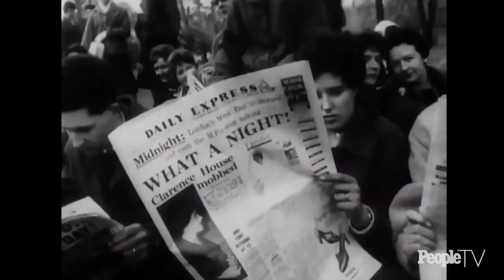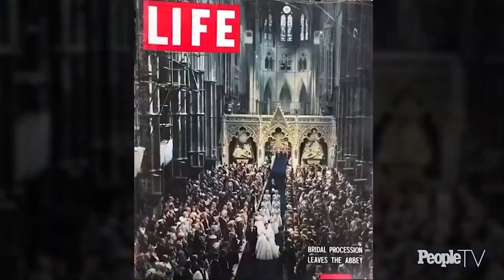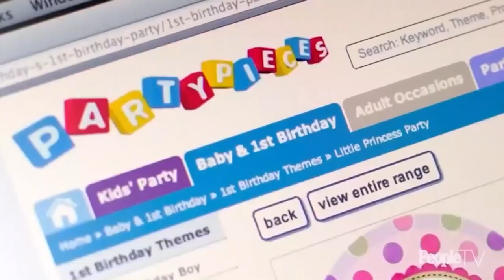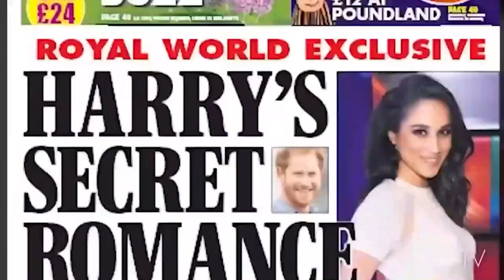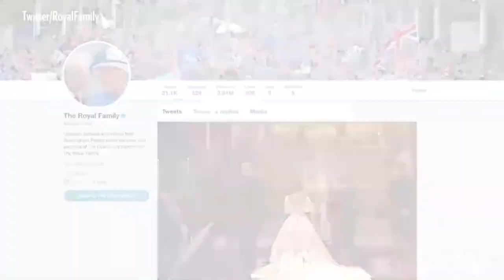youtube video #-9Nju_tjs7E